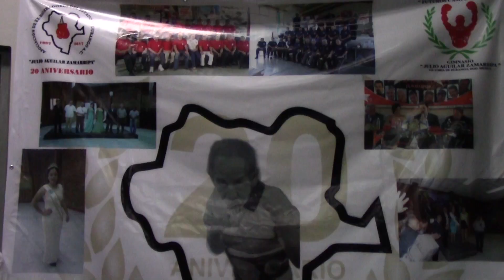Torneo Futuros Campeones "Julio Aguilar Zamarripa" 2017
El pasado 21 de agosto se llevó a cabo el orneo de box Futuros Campeones "Julio Aguilar Zamarripa" en el Gimnasio del Refugio con el motivo del 20 aniversario de la fundación de Ex-Boxeadores del Estado.